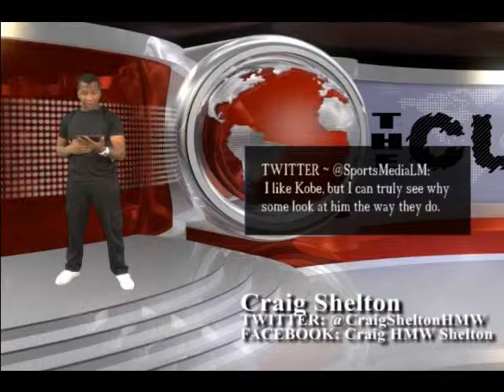The Cutt on UTN with Craig Shelton of HMW Show 8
"The Cutt" sports talk TV show is an aggressively energetic approach to the fusing of social media and the TV sports talk format. We bang out the issues via social media and debate them there, and with our panel on show.